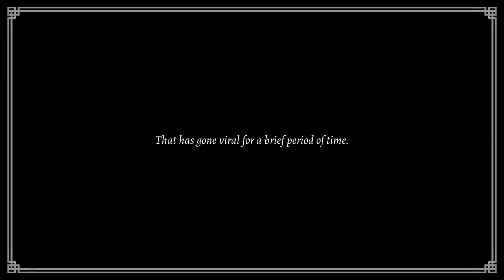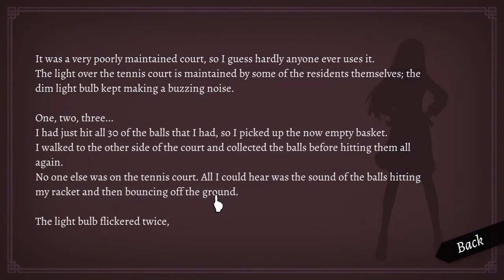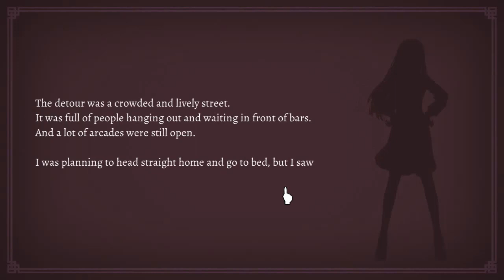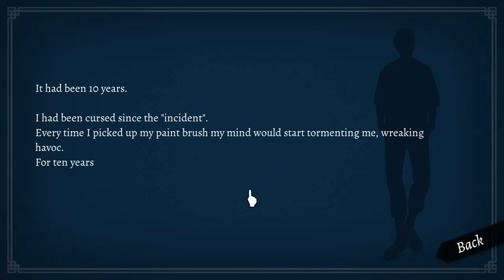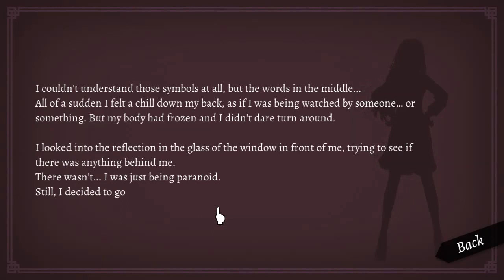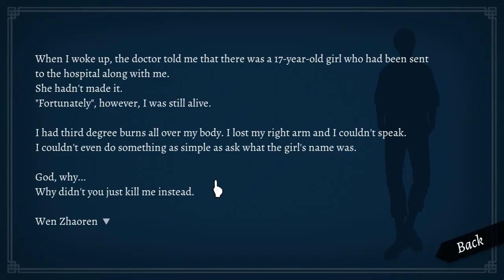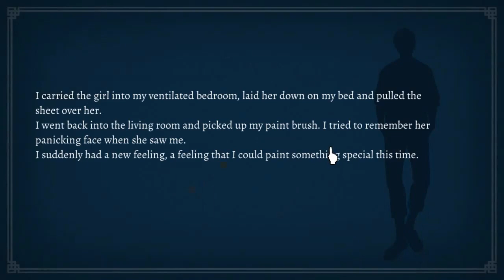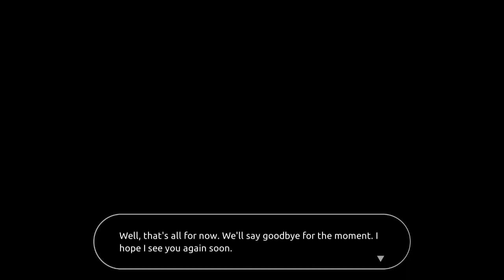I'M A GOD?! · WILL: A Wonderful World (1/?) · arzenplays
you wake up to a world with red skies and a talking dog telling you  you're a god who can change the fates of humans.

seems pretty innocent, but the tags of this game on steam make me feel like there are much more to this world than it seems
also the dog sort of breaks the fourth wall lol that gave me chills for a second

portfolio: arzenpai.pb.gallery